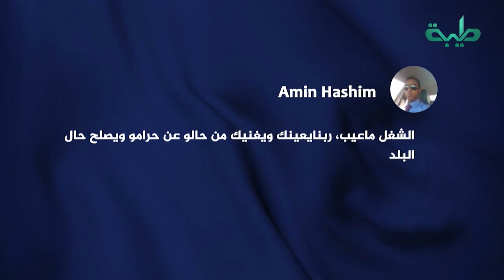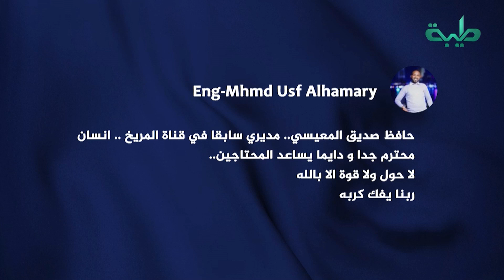الظروف الصعبة تجبر الصحفي حافظ المعيسي ترك فضاء الإعلام والاتجاه لمناجم الذهب | تريند السودان